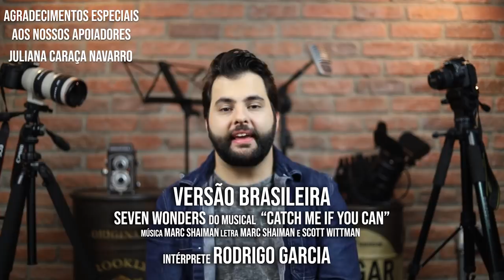VB - 1x16 - Rodrigo Garcia - Catch Me If You Can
Rodrigo Garcia interpreta a canção "Seven Wonders" do musical "Catch me if you can"

O Versão Brasileira é um projeto que busca, toda semana, trazer um vídeo do universo do Teatro Musical, cantado sempre em bom português.

"Sete maravilhas"
Versão brasileira da canção "Seven Wonders" do musical "Catch me if you can"
Letra Original: Marc Shaiman e Scott Wittman
Versão Brasileira: Rafael Oliveira (IG: @musicalembomportugues)
Revisão de Texto: Lia Bittencourt (IG: @falecomlia)
Direção de Arte e Produção: Luiz Mota (IG: @lzmota)
Direção Musical e Preparação Vocal: Fernanda Cascardo (IG: @fecascardo)
Produção Executiva: Mayara Facchini (IG: @mayarafacchini)
Assistência Audiovisual e Assessoria de Imprensa: Thainá Dias (IG: @dias_thaina)
Visagismo: Marcos Lanznaster (IG: @marcos.lanznaster.imagem)
Locação: LZ Mota Studio (IG: @lzmotaphotos)

SOBRE RODRIGO GARCIA (IG: @rodrigofilgueirasgarcia)
Rodrigo acaba de finalizar a temporada de Billy Elliot em São Paulo, onde fazia parte do Ensemble e era cover de Tony Elliot. Como destaque, foi alternante de Príncipe Topher na temporada 2018 do musical Cinderella, dirigida por Charles Möeller e Claudio Botelho. Além disso, integrou o elenco dos espetáculos Ghost, O Homem de La Mancha, Hebe, interpretando Agnaldo Rayol e encerrou a temporada de A Pequena Sereia da Disney, como Sabidão. Formado em Teatro Musical pelo SESI-SP sob a batuta de grandes mestres, iniciou seus estudos ainda em 2008 sob direção de Rogério Matias e Willian Sancar e mais tarde, aperfeiçoou-se em Londres e Estocolmo. Em sua trajetória trabalhou com os diretores José Possi Neto, Miguel Falabella, Lynne Kurdziel e John Stefaniuk.

CONSIDERAÇÕES INÚTEIS
Das sete maravilhas do mundo antigo, apenas a "Grande Pirâmide de Gizé" permanece de pé. O "Colosso de Rodes", o "Farol de Alexandria" e o "Mausoléu de Halicarnasso" foram destruídos em terremotos. O "Templo de Artemis" e a "Estátua de Zeus" foram destruídos. Já a localização exata dos "Jardins Suspensos da Babilônia" ainda permanece desconhecida. (Será que estão procurando o jardim no chão? Procurem na Babilônia! E olhem para cima!!!)